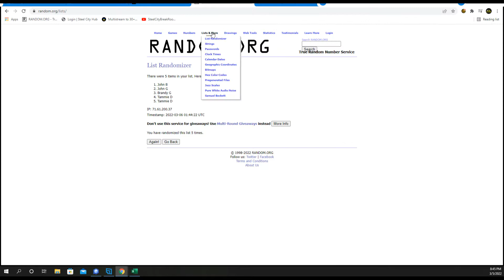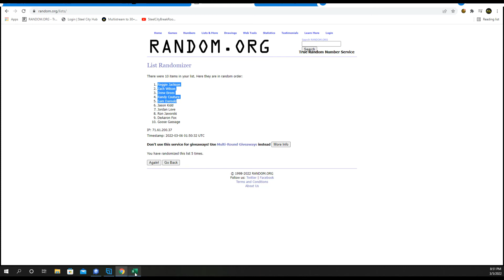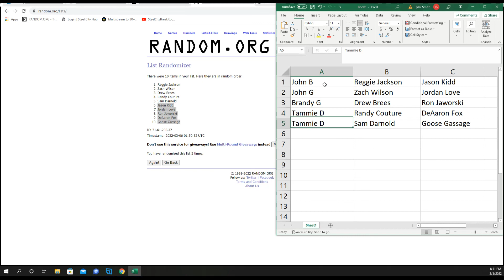2022 Gold Rush Treasure Chest Autographed Memorabilia Case Random 2-Hit Group Break #9 - Tyler